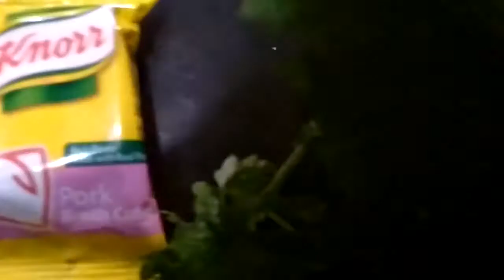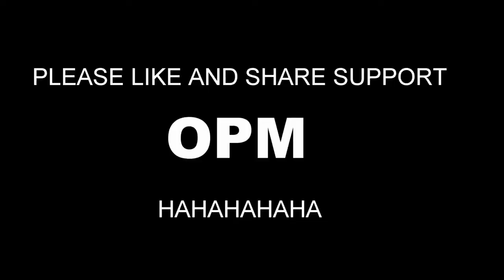How To Cook Munggo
Just Follow and Everything is under control 😂
Spread Love Positivity and Goodvibes